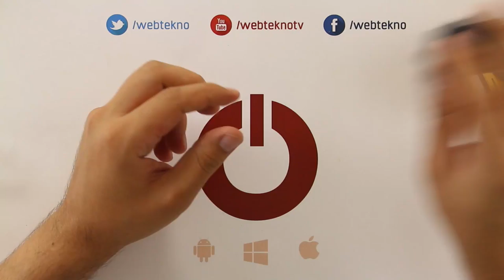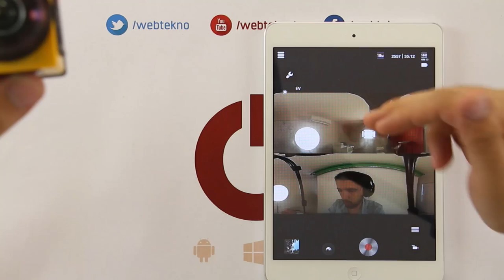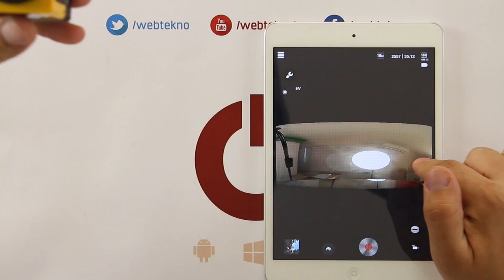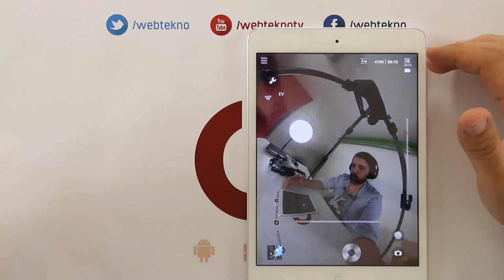360 Derecelik Kamera İncelemesi - Kodak Pixpro SP360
Bu videomuzda Kodak'ın üretmiş olduğu 360 derecelik çekim yapabilen Kodak Pixpro SP360'ı inceliyoruz.